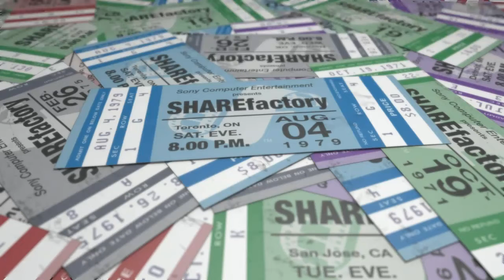NBA 2K20 ( Next is us ) ft SnowyGodzeus67 ,WAVVYMJ YouTube , YBN-ZZZ , Javxntae